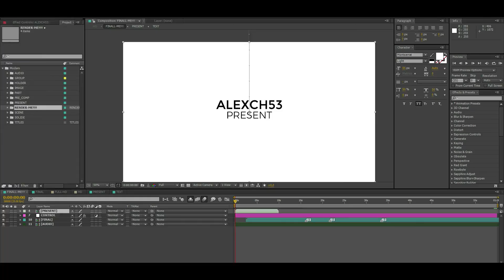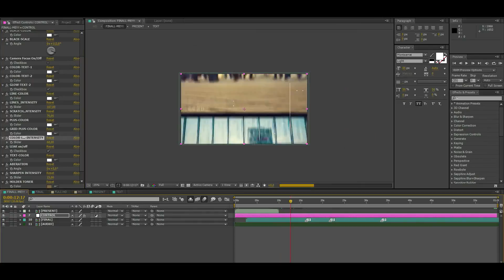Glitch Slideshow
Modular construction
No plugins required
100% After Effects project